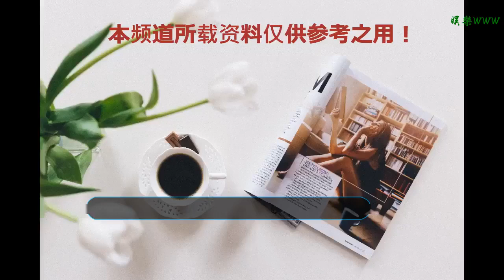金評天下｜房地產如此賺錢，引出另一種難堪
谢谢！

    本文共1122字
    閱讀完約3分鐘
    金融投資報評論員 劉柯
    日前，萬科發布公告，2018年全年共計實現合同銷售金額6069.5億元，同比增長14.5%。2017年，萬科的合同銷售金額是5000億左右，增長20%，而在A股上市的萬科A的2017年年報數據顯示銷售收入是2428億。
    不管是2428億還是6000億，這都是一個非常驚人的數據，而且2018年銷售金額跨入千億以上的房地產企業不在少數，排名前十的企業銷售收入門檻都是2000億元。
    有意思的是，這些動輒數千億銷售收入的房企卻在最近幾年扮演低調，天天喊著“活下去”，不了解內情的人還真以為房地產市場的寒冬要來了，結果呢？
    幾乎八成的房企完成了全年的業績目標，隨便一個都是數千億銷售額，而且基本都是10%以上的凈利潤率。
    房地產如此賺錢，讓很多上市公司難堪。用數據說話：
    截至2018年前三季度，全國房地產開發投資累計完成8.87萬億元，同比上漲9.9%；全國商品房銷售面積為11.93億平方米，同比上漲2.9%；全國商品房銷售金額為10.41萬億元，同比上漲13.3%。
    同期A股上市公司合計實現營業收入31.89萬億元，這里面基本都是金融地產在“充門面”，如果剔除金融行業的5.16萬億和石化能源4.87萬億元、建筑行業的3.29萬億元銷售收入，其余數千家上市公司實現的收入基本也就是房地產的兩倍左右，再剔除一些壟斷行業上市公司的收入，A股完全意義上市場化競爭的上市公司加起來也就和房地產打個平手。
    所以有人就說，從收入構成來看，只需要分房地產、金融和其它板塊就夠了。
    目前中國房地產市值是股市的10倍，很多人只要一聽到說央行降息降準，第一反應就是“房地產受益”。
    中國的房地產基本就是靠龐大的流動性來支撐的，居民杠桿率最高的就是房地產。
    而萬科還算是比較低調了，在不停地收“油門”，要不然，萬億銷售收入也不是問題。
    新年伊始央行釋放流動性，一來就是上萬億，股市上漲兩天后陷入調整。那么房地產市場呢？
    此前就有三、四線城市限購松動，這些地方房價繼續上漲的欲望很強，房地產市場去杠桿仍面臨諸多挑戰。
    我們有一堆銷售收入數千億的房地產企業，除了拉動一些技術含量低的消耗性產業，在科技進步上有什么貢獻？在產業升級上有什么貢獻？無非就是消耗人口紅利而已。
    而且我們把太多的資金消耗在房地產上，更需要資金支持的高科技、新興產業卻無米下鍋。再不改變這種跛腳的局面，我們拿什么去抗衡越來越激烈的國際競爭？靠房地產企業能行嗎？
    編輯|陳雨禾
    本文為｜金融投資報jrtzb028(微信號)原創文章｜
    未經授權，禁止轉載 如需轉載，請聯系金妹兒
    轉載須在正文開頭顯著位置
    本報法律顧問
    北京煒衡(成都)律師事務所 羅浩斐 律師